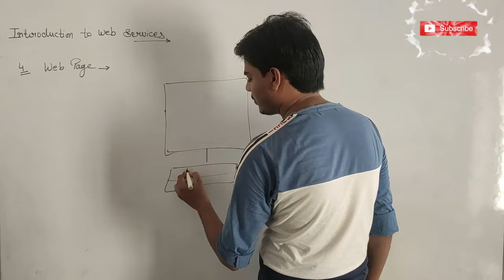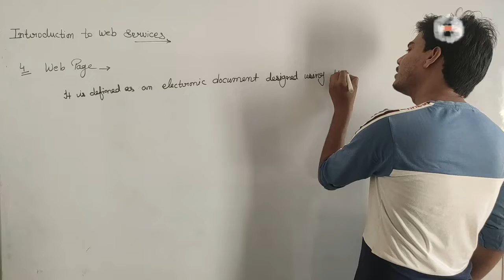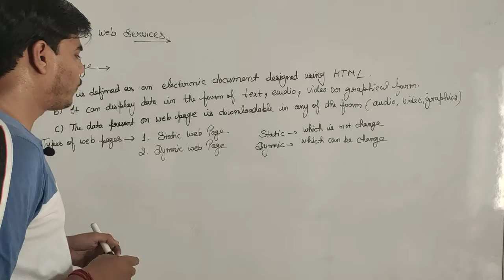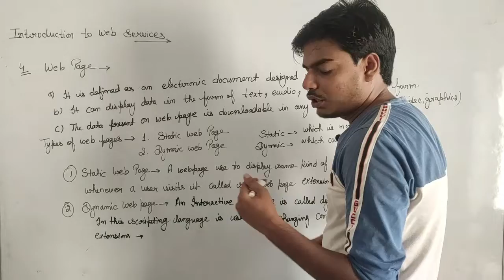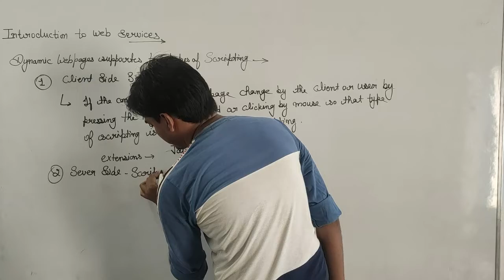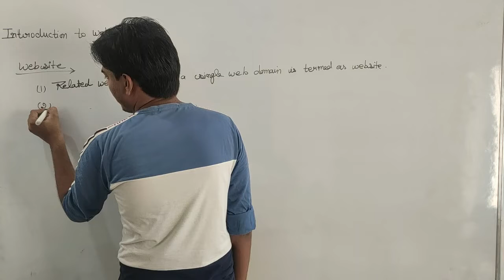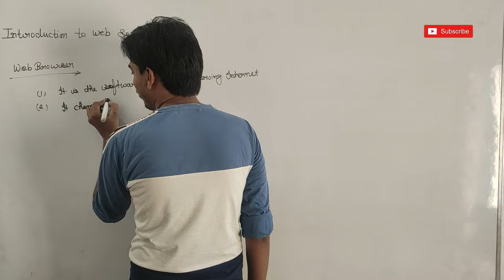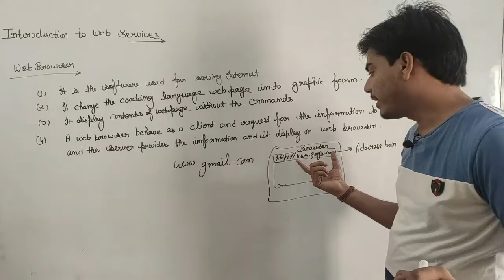CLASS 39 | CET Haryana | HSSC | SSC | Computer by Naveen Sir |Web Page, Website, Web browser | edoor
Topics Covered In this Lecture are :-
 a)Web Page
 b)Web Site
 c)Web Browser